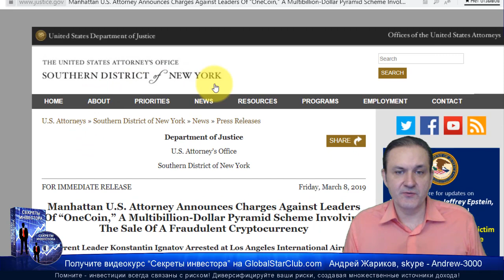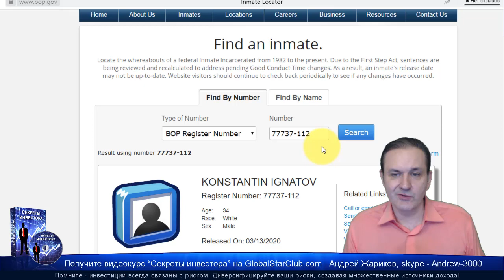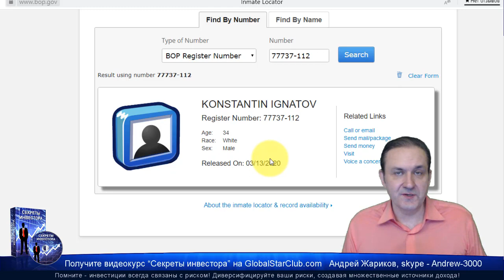OneCoin - Константин Игнатов освобожден?